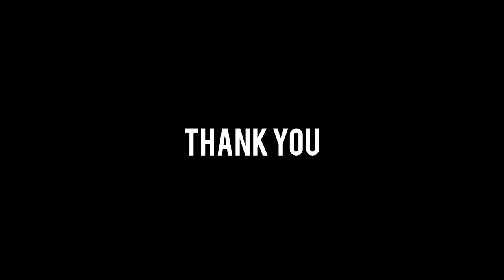[2 mins] Seoul - Gourmet 494, Apgujeong Galleria West. The ultimate luxury grocery shopping in Seoul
Step into Gourmet 494 located in Apgujeong Galleria West and embark on an extraordinary journey of luxury grocery shopping. In this 2-minute video, we will take you through the unique ambiance of the stylish Galleria and explore the quest for high-quality ingredients.

Gourmet 494 offers a selection of top-notch food and beverages. From fresh fruits, vegetables, premium meats, seafood, to exquisite wines and cheeses, it caters to your diverse needs. Experience the pleasure of high-quality shopping in an elegant indoor environment with a comfortable atmosphere.

For food enthusiasts and connoisseurs in Seoul, Gourmet 494 is a must-visit destination. Immerse yourself in the joy of acquiring premium ingredients amidst the stylish and sophisticated ambiance. Watch this 2-minute video and join us on a journey of ultimate luxury grocery shopping at Gourmet 494 in Seoul.

Gourmet 494, Galleria West
Address: Apgujeong-ro, 343 Galleria WEST B1, Gangnam-gu, Seoul